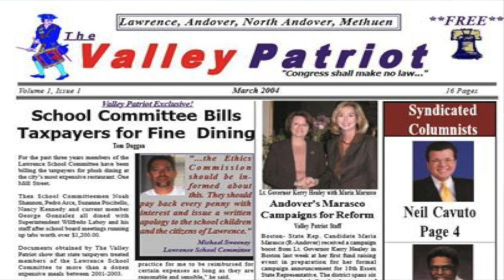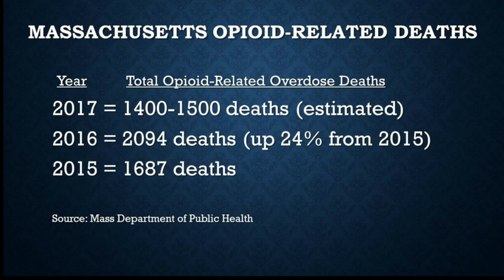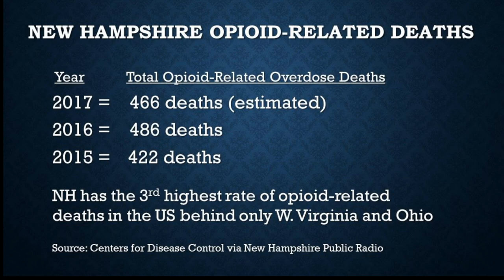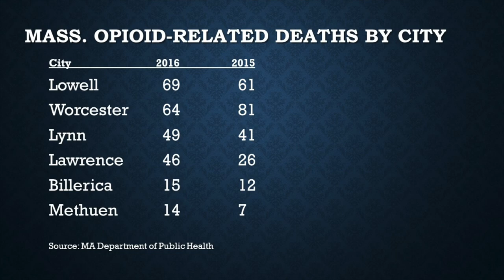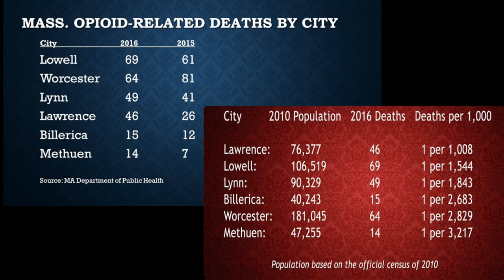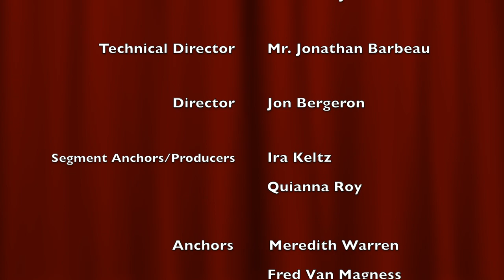Paying Attention Podcast #1, Opioid Crisis in MA/NH ~ By Tom Duggan, Publisher Valley Patriot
The Paying Attention Podcast airs live Thursdays at 2pm on United Podcast Network in Salem, NH. Opening and closing songs by Melvern Taylor used with licensing permission.

Today Tom Talked about Voter ID, Hands Free Driving, CNN and the corrupt news media, gun control, and MORE. Meredith Warren and Fred Van Magness do news. Quianna Roy and Ira Keltz do a report on the opioid crisis, and FOUR police Chiefs in the Valley talk opioids; Haverhill Police Chief DeNaro, North Andover Police Chief Charles Gray, Methuen Police Chief Joe Solomon and Boxford Police Chief James Riter. Jonathan Bergeron is our director, Mr. Jonathan Barbeau is our on air producer. Maddi Ryan Production manager, Christina Jaskott is Tom's personal assistant.